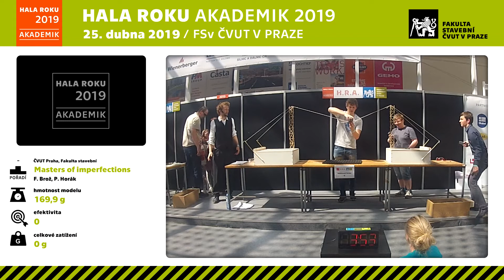2019 Hala Roku AK - tým č.15 Masters of imperfections